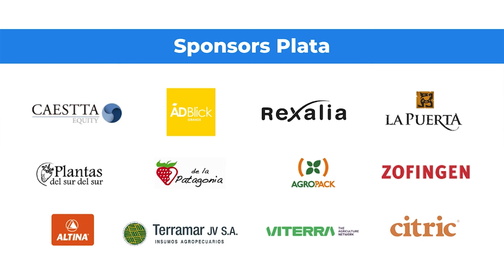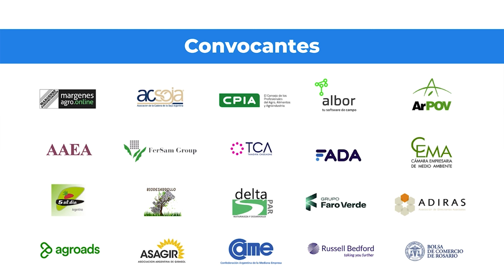Argentina Visión 2040 - Cierre: José Demicheli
José Demicheli - Socio Fundador y Director General de ADBlick Agro

10ª edición de Argentina Visión 2040 - Volver al futuro: ¿Qué debería hacer el agro argentino para volver preparado al futuro?

Cierre AV 2040: ¿Podremos cambiar el rumbo de manera sostenible?